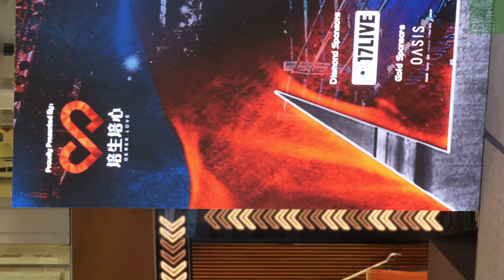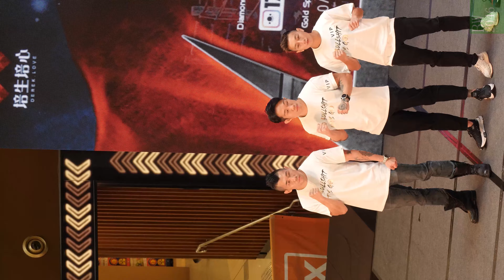林作 Vs 鍾培生 - 林鍾一戰 @《培生擂台無敵杯 We Are Champs 2021》記者會 (Horizontal Version)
日期： 28/06/2021
活動： 《培生擂台無敵杯 We Are Champs 2021》記者會
嘉賓： 林作, 鍾培生, 潘啟情, 姚達輝, Kathy仔, Ollie, 吳景聰, 李鑑任, 大J, 錢師傑, 李耀東
時間： 15:00-16:30
地點： 九龍灣展貿徑1號國際展貿中心 E-Max 地下大堂

《培生擂台無敵杯 We Are Champs 2021》
9月18日 8PM 九龍灣國際展貿中心 Star Hall

Fight 1
潘啟情 Vs 姚達輝 6回合 3分鐘

造美人Kathy仔 Vs 口罩小姐 Ollie

Fight 3
吳景聰 Vs 李鑑任 4回合 3分鐘

Fight 4
大J Vs 張致恆 3回合 3分鐘

Fight 5
錢師傑 Vs 李耀東 3回合 2分鐘

Fight 6 Main Event
鍾培生 Vs 林作 4回合 2分鐘

門票7月12日公開發售
VVIP 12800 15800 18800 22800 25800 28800